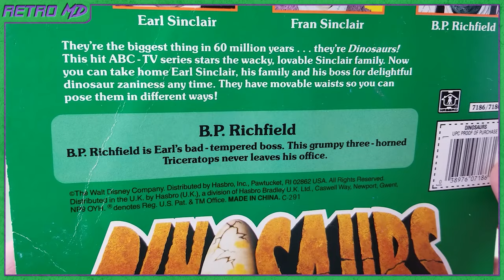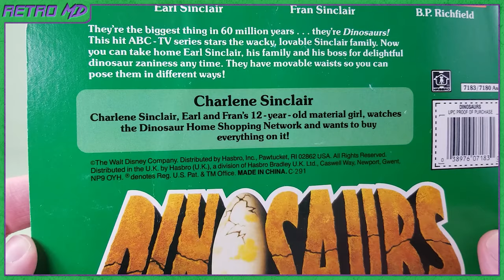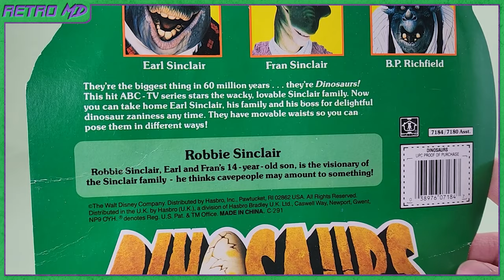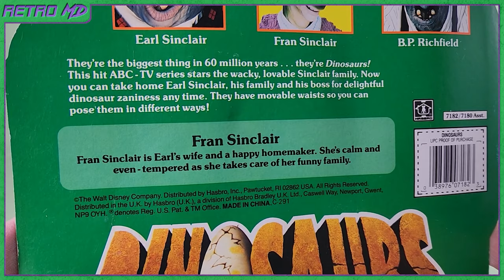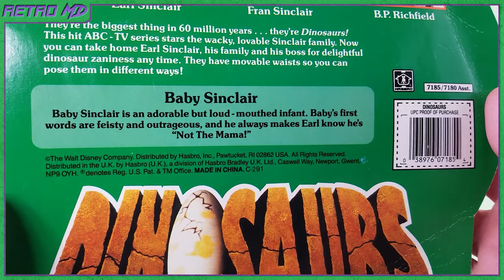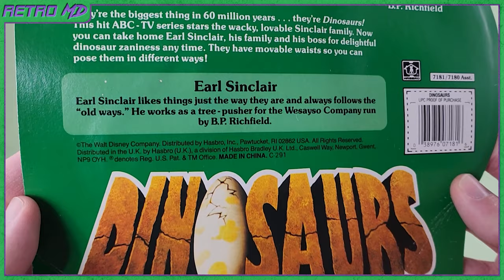DINOSAURS TV SHOW COMPLETE TOY LINE REVIEW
In this review I take a look at the complete toy line based on the Disney Dinosaurs tv series.